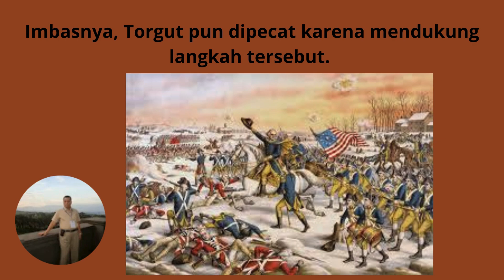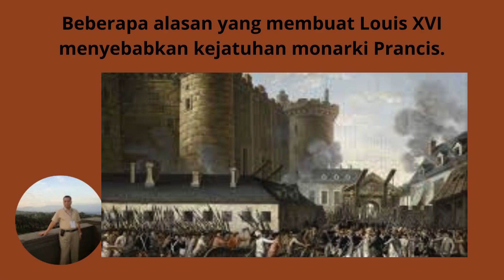Nasib Tragis Louis XVI Kaisar Perancis di Penggal Oleh Rakyatnya Sendiri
Video ini bercerita tentang Nasib Tragis Louis XVI Kaisar Perancis di Penggal Oleh Rakyatnya Sendiri. . Pada video kali ini kita akan melihat nasib Louis 16 kaisar terakhir monarchi Perancis.
Menjadi raja maupun Kaisar memang sangat menyenangkan, Seorang kaisar bisa berbuat apa saja terhadap rakyatnya dan mereka tunduk dan patuh atas titah kaisar maupun raja. Perkataannya merupakan perintah atau undang-undang yang harus dituruti. Kalau membangkang penjara atau hukuman berat sudah menunggu. Namun adakalanya juga kaisar bernasib sial. Di kala dia bersenang-senang berpesta ria di istana, sementara rakyat nya menderita kekurangan makanan, maka rakyat yang marah ini berobah menjadi Gerakan besar yang tidak bisa dikendalikan maka akhirnya raja yang penuh keistimewahan itu harus menemui ajalnya secara hina. Inilah yang dialami kaisar Louis ke 16 dari Perancis.
Louis 16 adalah raja terakhir Prancis yang memerintah ketika monarki digulingkan pada masa Revolusi Prancis, tepatnya abad ke-18. Louis yang lahir di Versailles pada 23 Agustus 1754, menikah dengan Marie Antoinette, Kaisar Romawi Suci Francis I dan Maria Theresa, Putri Agung Austria pada tahun 1770. Pernikahan itu direncanakan untuk memperbaiki hubungan antar kedua negara yang kala itu tengah memanas.